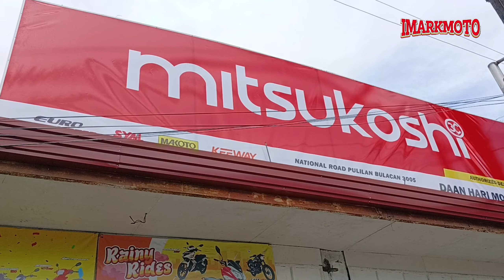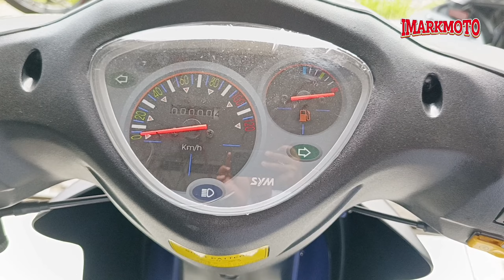3,500 Lang🔥Fuel Efficient na Motor | New SYM Bonus 110 | Price Review & Specs